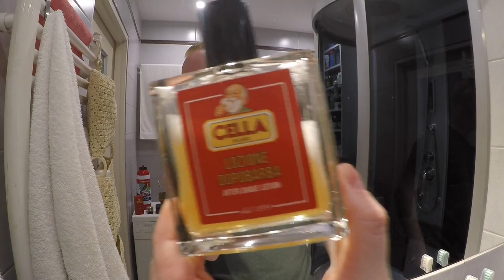💈🩸Almond Vertigo with Cella Milano Cream Soap from 1kg Block! and Soluna Closed Comb Safety Razor🩸💈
💈 Welcome to Gamechanger's Shave Club 💈🤠👋
Today's shave under the sign of the Best Properties from Cella Milano version "1kg Soap Block", and shaving with a Soluna Safety Razor from Czechoslovakia, which I loved from the first use!❤️❤️❤️
I recommend you to experience it because it's worth it!🥰👌

💈 Cella Mydło do Golenia 1Kg!!!

Skład / Ingredients
Cella Mydło 1kg
Cocos Nucifera Oil, Tallow, Stearic Acid, Potassium Hydroxide, Sodium Hydroxide, Aqua, Potassium Carbonate, Parfum.